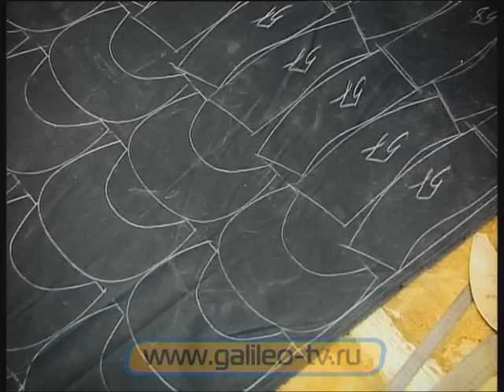Галилео. Фуражка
Когда впервые появилась фуражка? Как их изготавливают? Из каких элементов состоит фуражка?